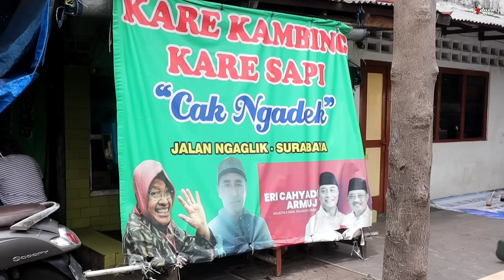KARE KAMBING CAK NGADEK KULINER SURABAYA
KARE KAMBING CAK NGADEK SURABAYA SUDAH ADA SEJAK 6 TAHUN YG LALU
Buka setiap Hari Jam 06.00 s.d. 15.00 wib
Harga per porsi 15.000

Lokasi
Jl. Ngaglik No.35, RT.014/RW.05, Kapasari, Kec. Genteng, Kota SBY, Jawa Timur 60273

Kare Kambing dan Sapi Cak Ngadek

Selamat mencoba
madang sik lur makpleketek jem jem wow wow
markidok "mari kita dokumentasikan"